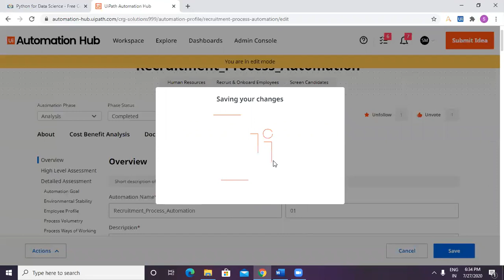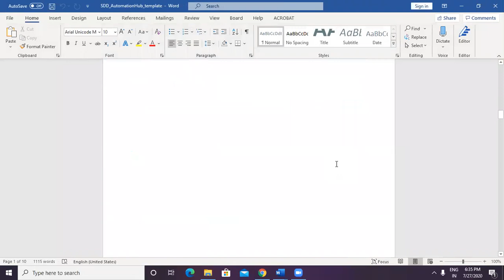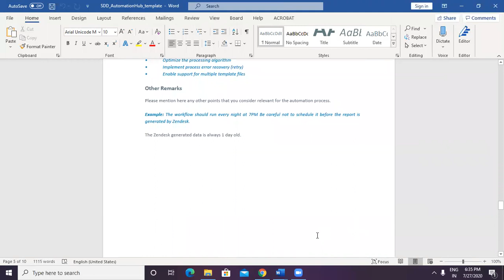How to complete RPA Project analysis? | How to use UiPath Automation Hub | E05 | Shrippad | Nisarg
Capture automation ideas as they arise. Manage and track them in one place. Automation Hub is a collaborative process identification, automation pipeline management, and process repository tool that accelerates the adoption of RPA across an organization, by building an RPA Community of Interest that puts the employees in the driver seats of automation initiatives.